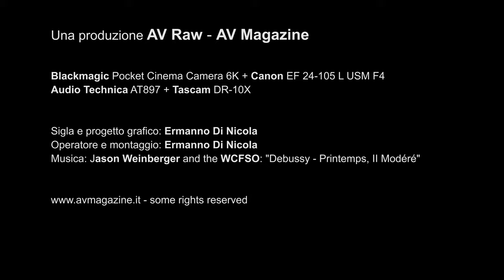Roma hi-fidelity 2019: Centro Musicale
Intervista a Leo Gargiulo, del punto vendita Centro Musicale di Roma, che descrive prodotti e soluzioni mostrati al Roma hi-fidelity 2019, tra diffusori TAD, elettroniche VTL e cuffie Stax... Articolo all'indirizzo